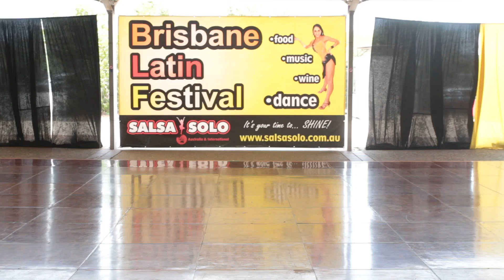Alana Zammit - LDA - Amateur Female Salsa Solo - Salsa Solo 2014 - Friday